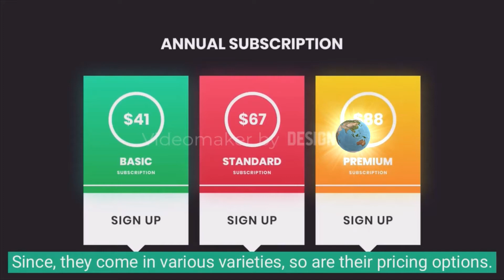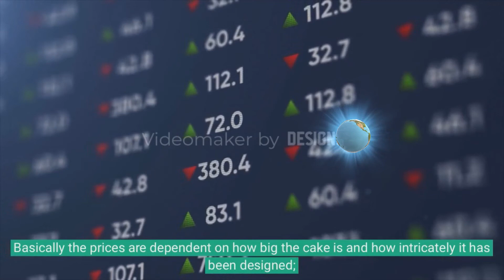why cakes so popular ?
why cakes so popular as a dessert?

Cakes are popular as a dessert for several reasons:

Celebration and Festivities: Cakes have become synonymous with celebrations and special occasions. Whether it's a birthday, wedding, anniversary, or any milestone event, a cake is often the centerpiece of the dessert table. It brings a sense of joy, festivity, and togetherness.

Variety and Versatility: Cakes offer a wide variety of flavors, textures, and designs. From classic options like chocolate, vanilla, and fruit cakes to more adventurous flavors like red velvet or salted caramel, there is a cake to suit every taste preference. Cakes can be customized with different frostings, fillings, and decorations, making them versatile and adaptable to different occasions and personal preferences.

Pleasure and Indulgence: Cakes are indulgent treats that provide a moment of pure pleasure and enjoyment. The combination of moist cake layers, luscious fillings, and delicious frostings creates a sensory delight that satisfies the sweet tooth and brings comfort and happiness.

Sharing and Socializing: Cakes are often shared among friends, family, and loved ones, promoting a sense of togetherness and camaraderie. Cutting and sharing a cake during a celebration creates a memorable and communal experience, fostering connections and making moments more special.

Symbolism and Tradition: Cakes have deep-rooted cultural and traditional significance. They symbolize abundance, good luck, and prosperity in many cultures. Certain cake traditions, like blowing out birthday candles or the wedding cake cutting ceremony, hold symbolic meaning and add significance to the celebrations.

Accessibility and Availability: Cakes are widely available in bakeries, supermarkets, and even homemade versions. They are easily accessible, making them a convenient dessert option for various occasions and gatherings.

Overall, cakes have gained popularity as a dessert due to their association with celebrations, their ability to offer a wide range of flavors and customization options, and the pure joy and indulgence they bring when enjoyed with loved ones.